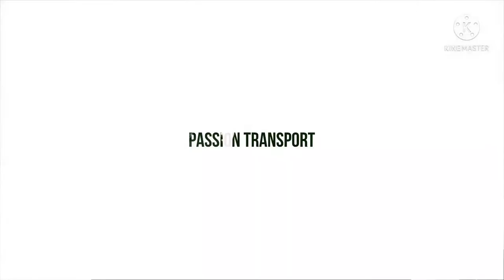Les viaducs... et les trains en France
Nouvelle vidéo, sortis un peu en retard mais c'est pas très grave. Bref l’essentiel cet qu'elle soit sortit. Cette vidéo permet de voir les différents viaducs qu'on peu trouver en France surtout dans les montagnes. Dites moi dans les commentaires si cette vidéo vous a plu.
Je vous dis à mercredi pour une nouvelle vidéo. Salut!!!